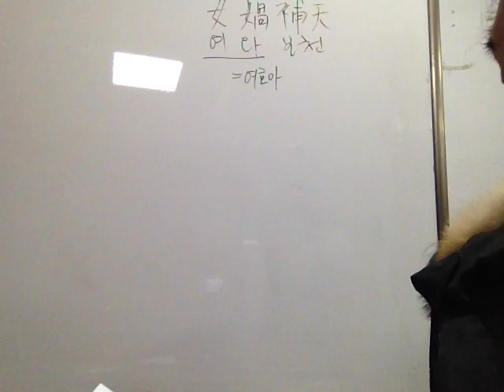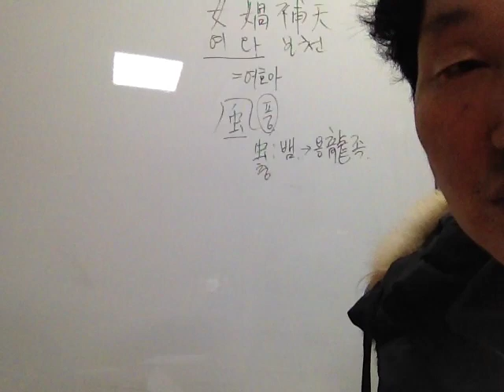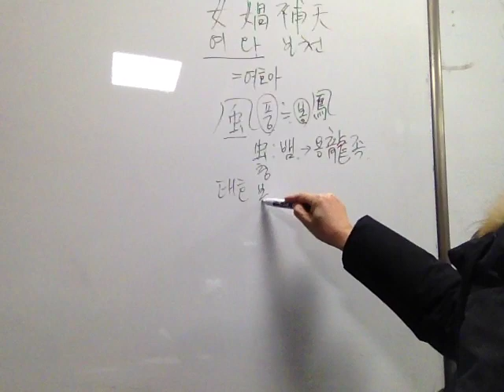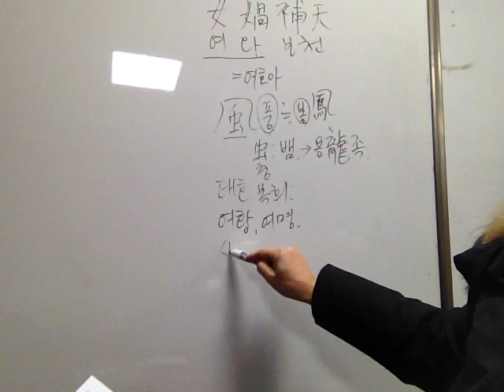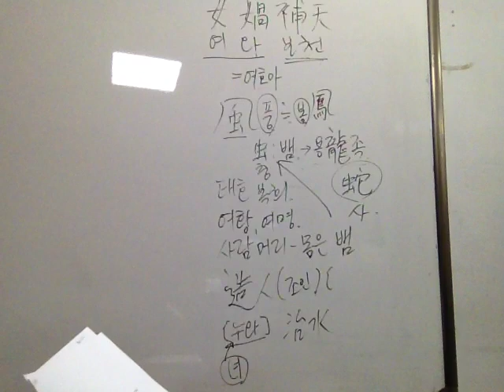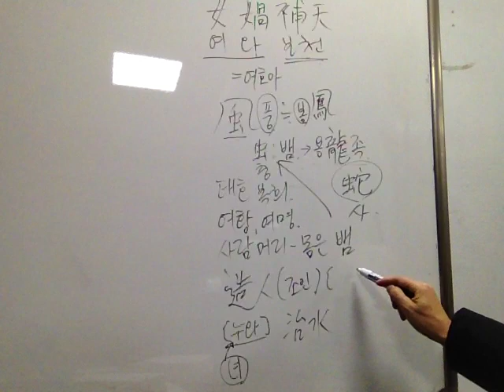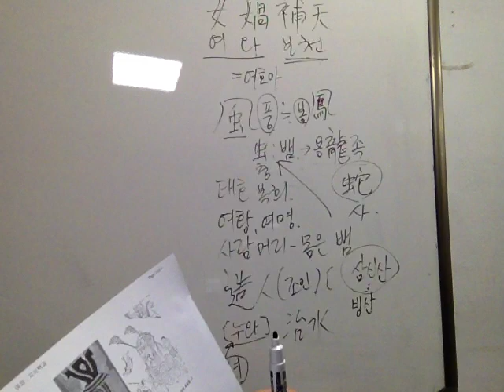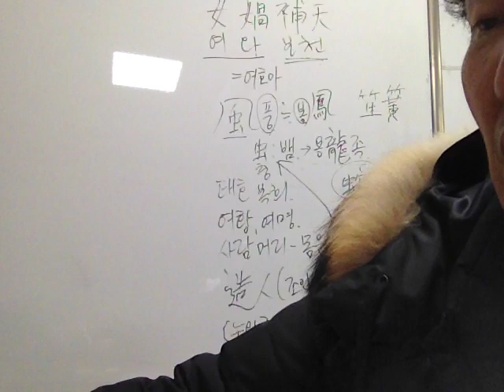동양신화 3 여와는 여호아 1 암여우 여호가 구미호 여호아다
세계의 모든 신화는 한자로 풀이되어 신화를 둘러싼 안개가 걷힌다.
전욱,고양씨, 공공, 축융, 태호,복희,마고, 황제, 한단고기,직녀, 베가성, 직녀성, 판국, 환국, 판찰라스, 환인, 환국,